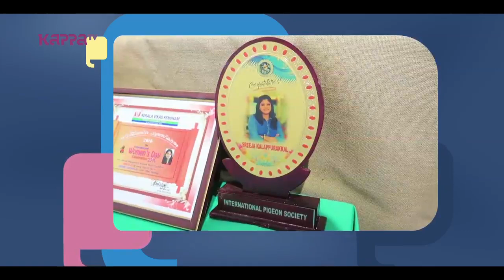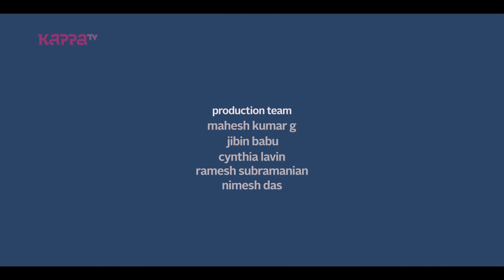Kappa Prime Time - Ep 18 - Sikha Prabhakaran I Haritha Parakod I Sreeja Kalapurakkal I Vishnu & Demu